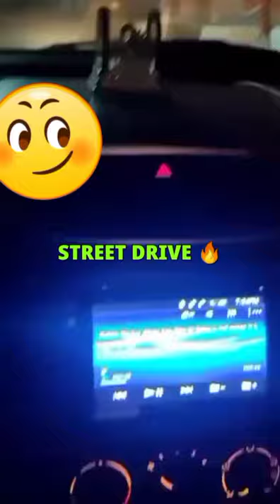DIL TOD KE HASTI HO MERA SAD SONG💗💗😍😍😍😍🔥🔥🔥🔥❤️❤️❤️KAR YAAD WO DRIVE CRETA STREET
LIKE VIDEO SABCRIBE MY CHANNEL FOR MORE VIDEO KEEP SUPPORT BHAIYO
CAR LOVER
CRETA LOVER
TUV 300 LOVER
SWIFT LOVER
AND OTHER CARS VLOGS AND OTHE
trendingvlogs JOURNY VLOGS
GUYS ❤️🔥 KEEP SUPPORT CHANNEL 🙏🙏
THANKS U SO MUCH
KEEP SUPPORT..